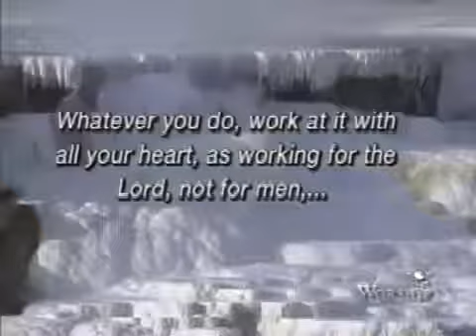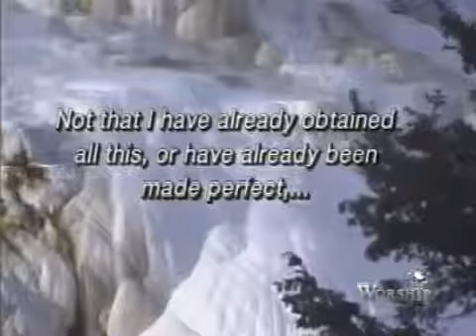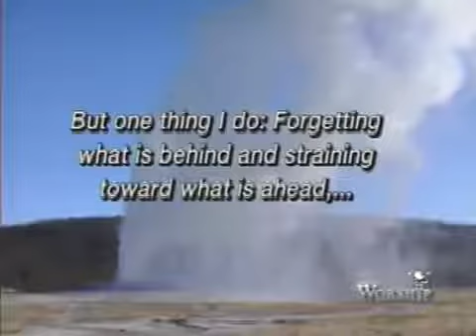"Find Us Faithful" - Let There Be Praise 3